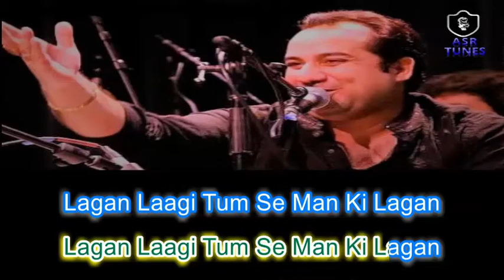Lagi Tumse Man Ki Lagan HD KARAOKE WITH Scrolling Lyrics BY AAKASH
Lagi Tumse Man Ki Lagan HD KARAOKE
WITH Scrolling Lyrics
KARAOKE BY AAKASH SINGH
Singer : Rahat Fateh Ali Khan Ji